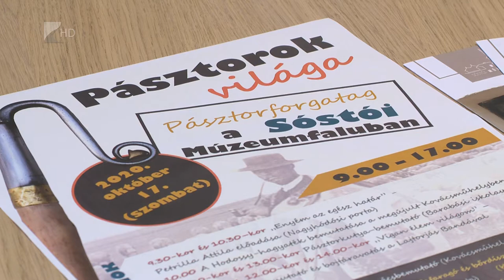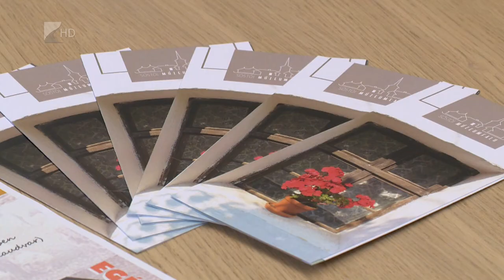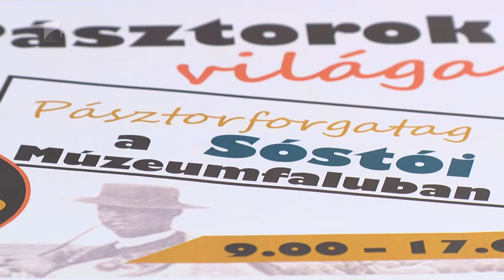Pásztorok világa a Sóstói Múzeumfaluban - Kölcsey Tv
A “Vígan élem világom” nevet viselő pásztortánc-bemutatóval és bojtáravatással várnak mindenkit jövő hétvégén, a Sóstói Múzeumfaluba. Az egész napos, pásztorok világát bemutató eseményen a gasztronómia is nagy hangsúlyt kap majd, öhönt, pásztortarhonyát és pörköltöt, valamint gulyást is kóstolhatnak az érdeklődők.